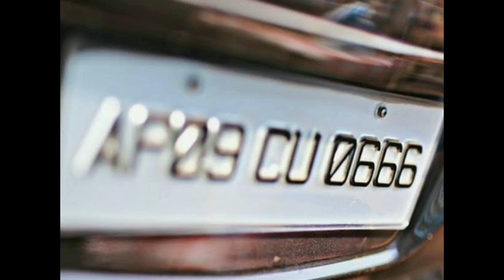South movies ka kyun hai इतना craze🥰🥰🥰..Kyun ye actor bollywood main kam karna nahi चाहते hai 🤐🤐🤐🤐🤐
I have described about South Indian actor and there secret . Why they are didn't want to work in bollywood..🤐🤐🤐🤐

Key 🔐 words:-
Short amazing facts video's
Short educational video's
Short Health tips video's
Short Inspiring story video's

 BENIFIT:- To improve your knowledge and life style etc..